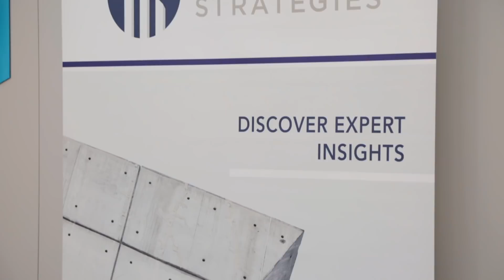ESG Integration Reporting Summit - Stockholm 2017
On the 29th August 2017, SkyTop Strategies held the ESG Integration Summit at the Nasdaq, Stockholm. The event hosted over 40 speakers from around the world, whose main aim is to develop a framework for creating a diverse and dynamic marketplace.